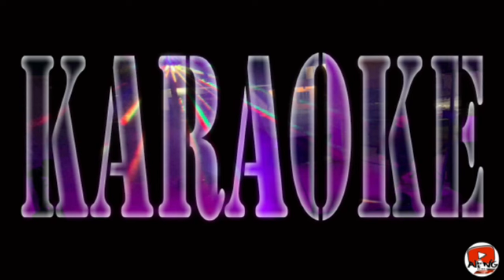Vlog Umrah #9 - Ride Qareem Bike ke Masjid Pertama Islam